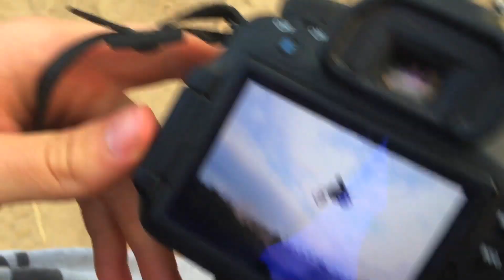Give It Some GAS!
Evening motos at The Freeman Compound, track is getting loose and dry!

Send Mail To:

N0M2P0

Justin - @JustinBueckert25
Brad - @BradMc9
Emily - @E.ms_95
Jason - @JasonLeBlanc
Matt - @MattMcguire450
Matt - @Trudgehammer
Brett - @BrettHellyer
Billy - @Six.Twenty.Four
Geoff -@ GeoffreyTuer
Jeff - @JeffWhaling
Kassie - @KassieBoone79
Sean - @HTWshine
TEAMLTD - @teamltd
LimeNine - @limenine

Give It Some GAS! | Mark Freeman #408